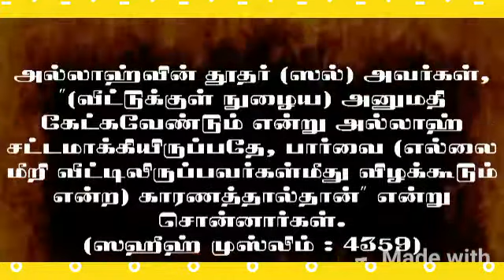பிறர் வீடுகளில் நுழையும் முன் அனுமதி பெறவேண்டும் என்ற சட்டம் எதனால்?